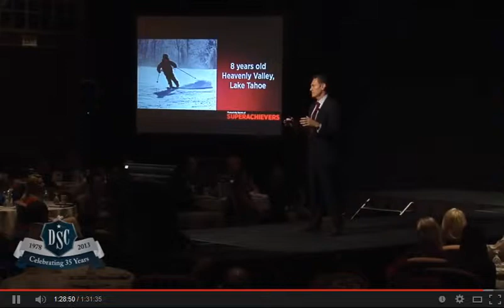No Pain ..... No Gain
If you haven't fallen and failed any then you haven't gotten any better